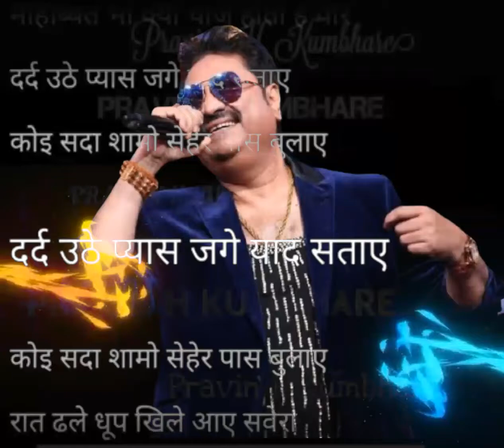dard uthe pyaas jage by kumar sanu